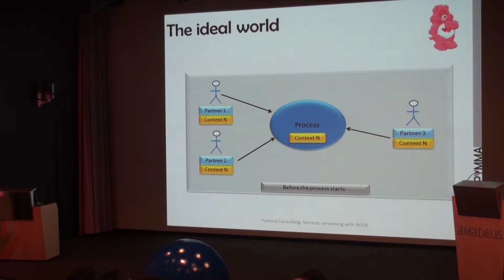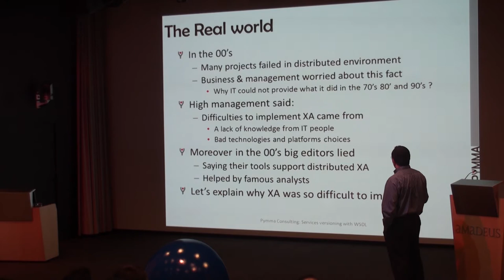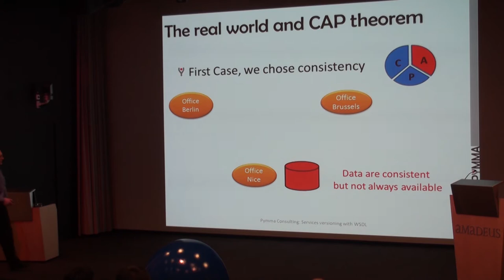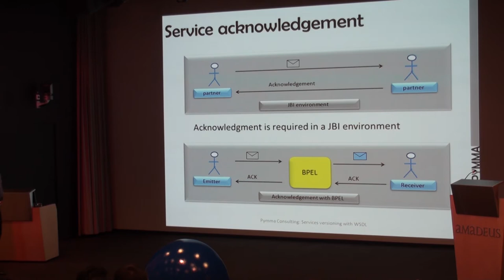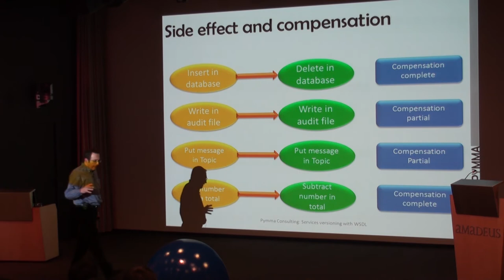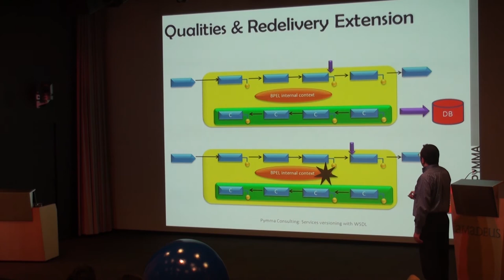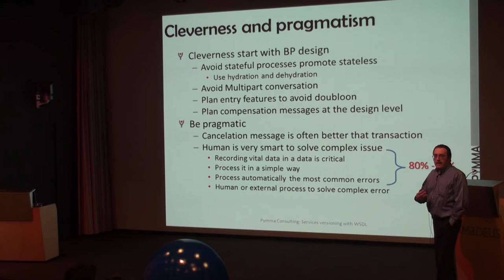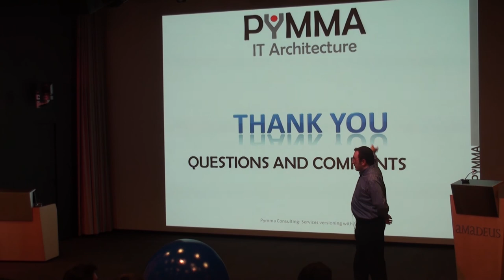OpenESB - Advanced Technics and Use Cases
Video of the "OpenESB - Advanced Technics and Use Cases" presentation by Paul Perez, Chief Software Architect of Pymma, at the Riviera JUG (February 15, 2012).